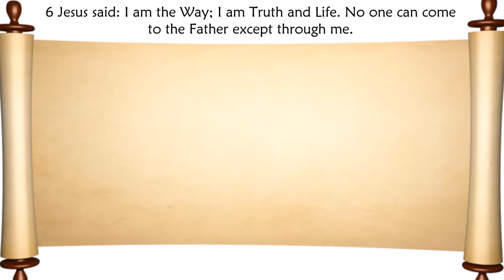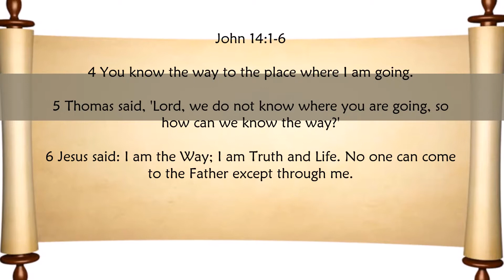Gospel for April 27, 2018